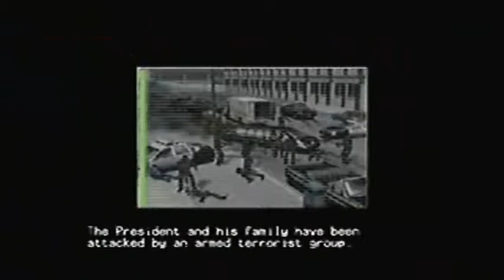Recent Pickup: (dreamcast) Silent Scope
it's a crazy good arcade shooter. The aiming sensitivity is really loose so it's pretty hard to aim correctly. Plus the time limit is no help either. lol